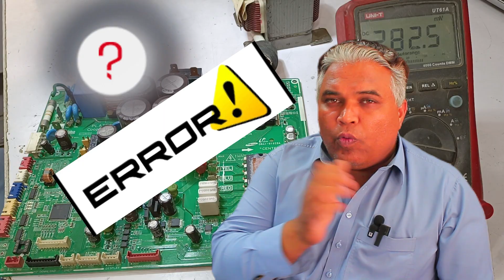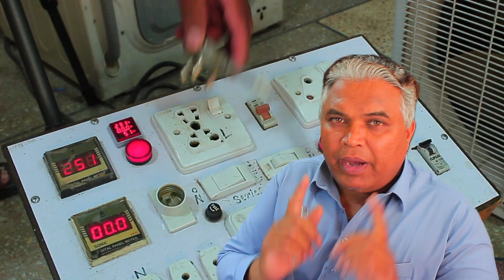How To Fix Samsung Inverter AC E464 Error | ALL Reasons Explained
How to Fix Samsung Smart Inverter AC E464 Error | All Causes & Solutions Explained

In this video, we walk you through how to fix the Samsung Smart Inverter air conditioner (AC) E464 error. This error commonly occurs due to overcurrent issues, faulty compressor winding, voltage fluctuations, or a dirty outdoor unit. We explain all the potential reasons behind this error and provide step-by-step troubleshooting tips, including checking the PCB (Printed Circuit Board), IPM (Intelligent Power Module), compressor issues, and temperature sensor malfunctions.

What you'll learn in this video:

Causes of the E464 error in Samsung Smart Inverter AC,
How to troubleshoot voltage fluctuation and overcurrent problems,
Cleaning the outdoor unit's condenser to prevent IPM overheating,
Diagnosing permanent faults in the PCB and compressor,
How to check and fix the IPM, microcontroller, and shunt resistors in your AC,
Tips for ensuring proper compressor function and avoiding further errors,

If you’re dealing with the E464 error on your Samsung inverter air conditioner, this detailed guide will help you repair your AC and get it running smoothly again.